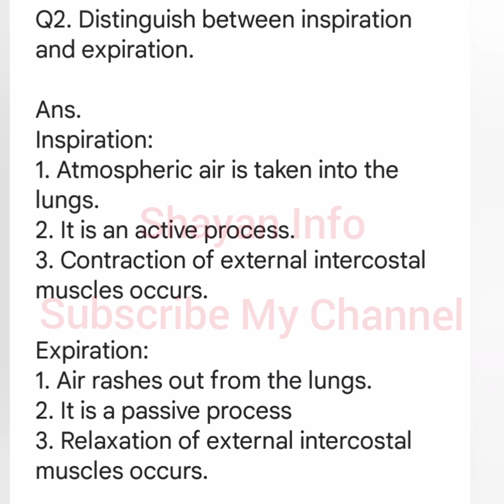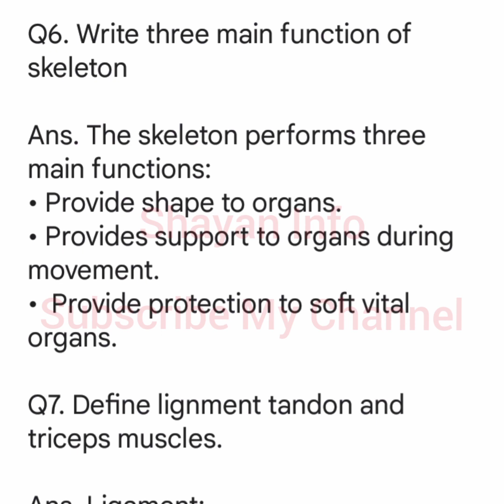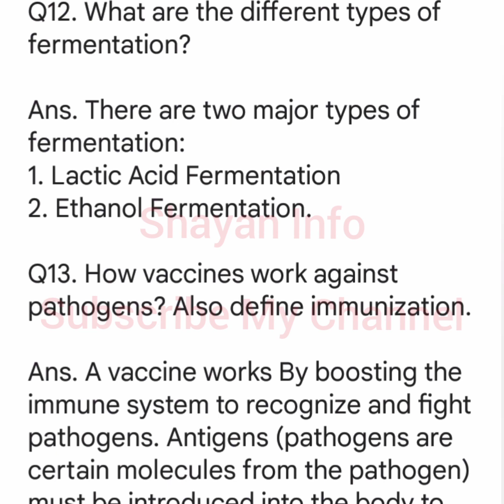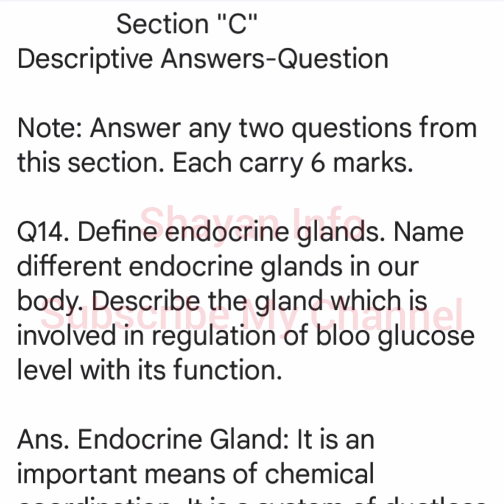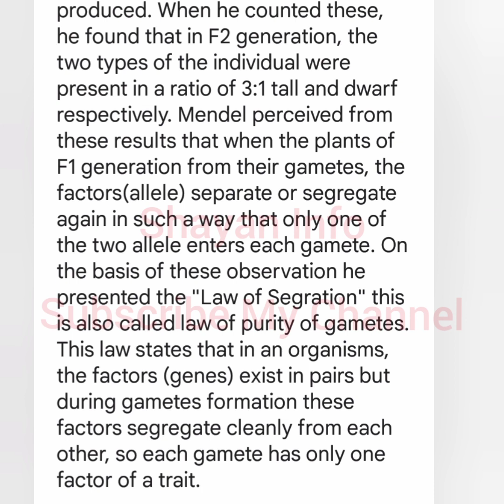Solved Model Paper 2022 Of Class 10 Biology New Book With PDF Link